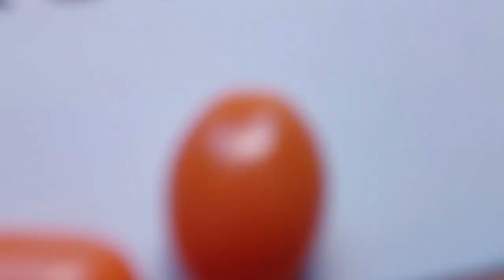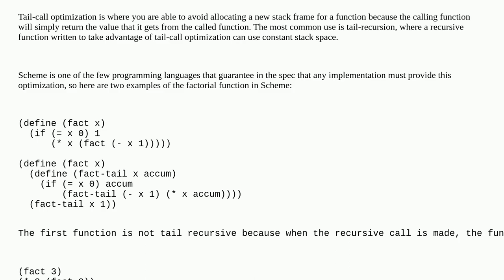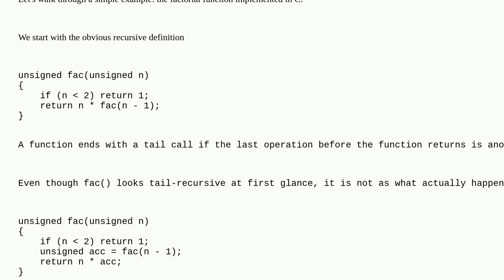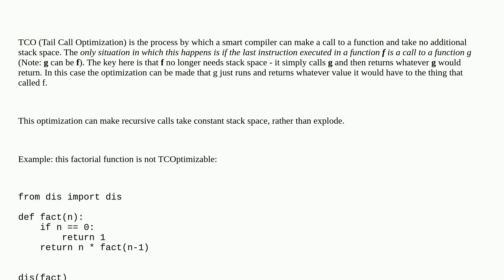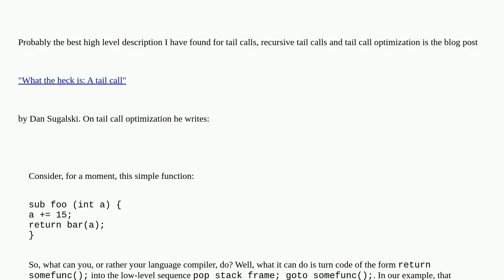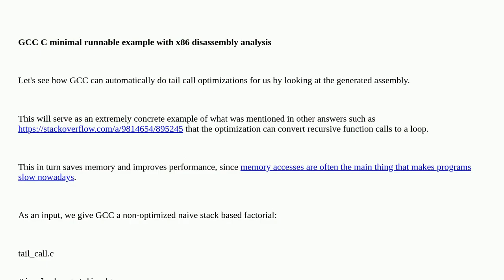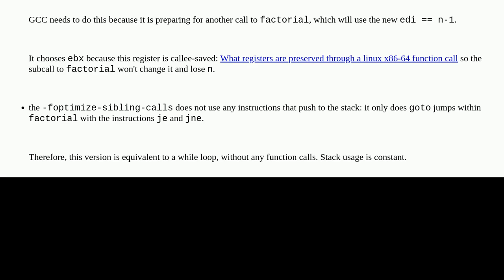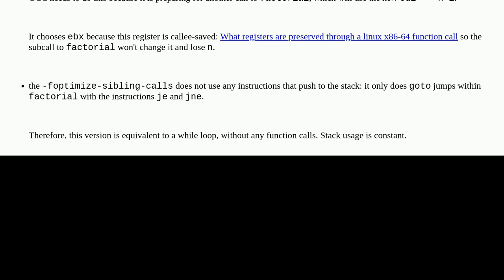What is tail call optimization?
A special thanks goes out to the community

  language-agnostic recursion algorithm tail-recursion tail-call-optimization